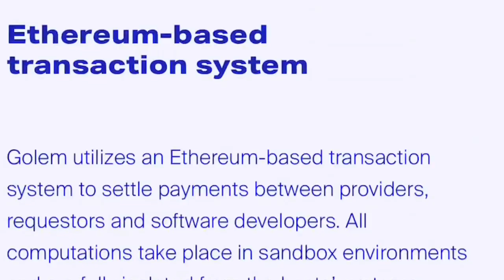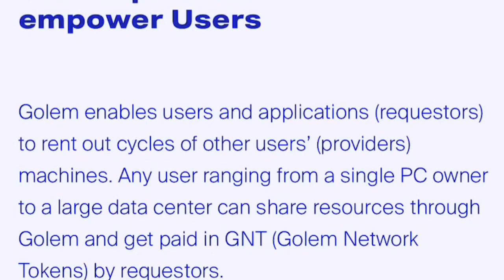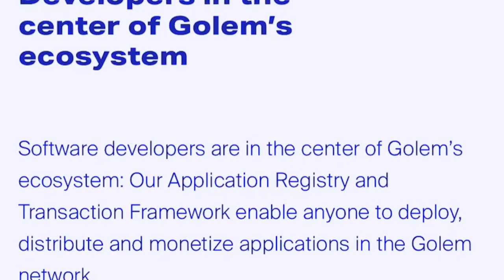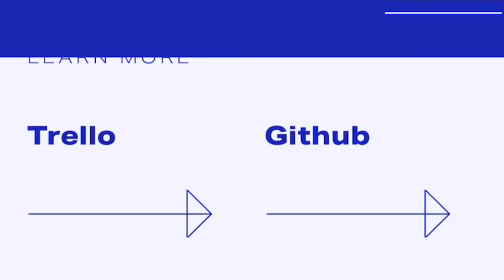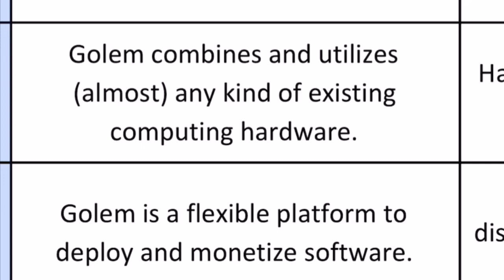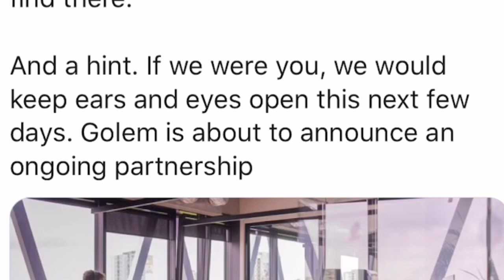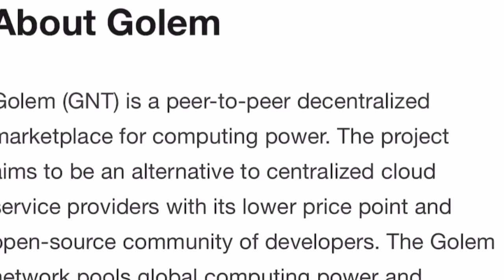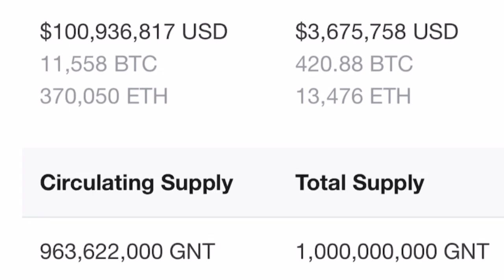Is GOLEM (GNT) token a good investment? (Cryptocurrency)